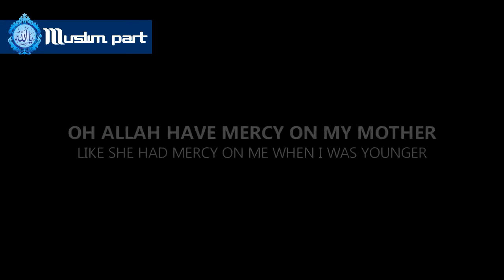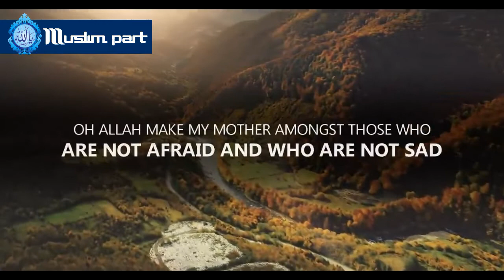A DUA FOR OUR MOTHERS Muslim part production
Support our channel, Brother/sister Make a chance to make Unstoppable Reward By sharing The word of Allah and his messenger Muhammad [s.a.w]. May Almighty Allah Reward you and strong your iman, guide you toward to the right part, Amen